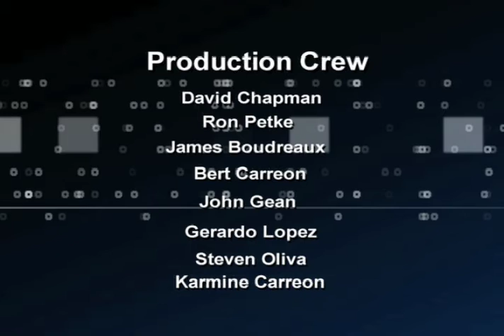Charter Local Edition with West Covina Councilman Mike Spence.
Charter Local Edition interviews West Covina Councilman Mike Spence about his potential run for the CA Assembly and the CA controller's Audit of the City of West Covina.